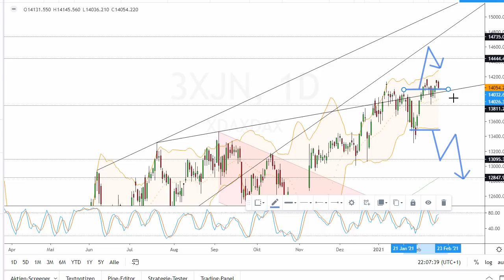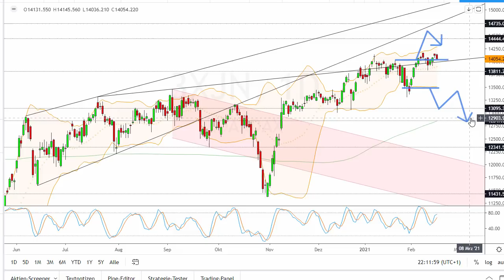Dax Analyse 17.02.2021